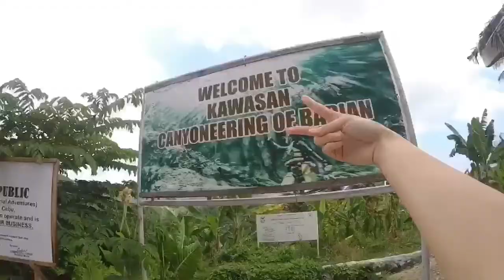GoPro Hero 5 | Cebu & Manila